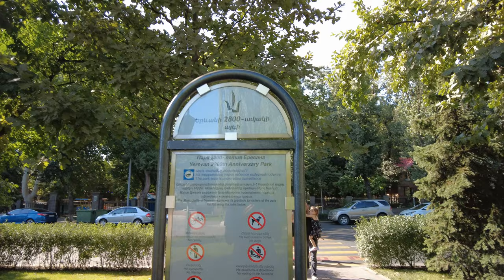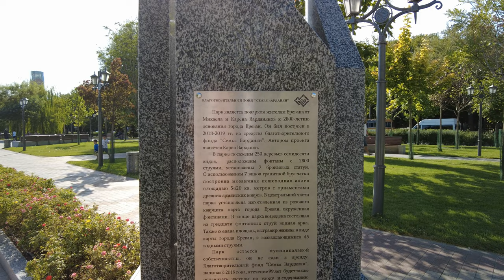Yerevan 2800th Anniversary Park Walk [4K]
This is a small park with lots of fountains and interesting trees.  Created by a local businessman and donated to the city.  A great place to hang out during hot summer days, especially if you consider that Yerevan has little water available.

Filmed on Sunday, July 17th, 2022, at around 7 pm, temperature around 34 °C / 93 °F.